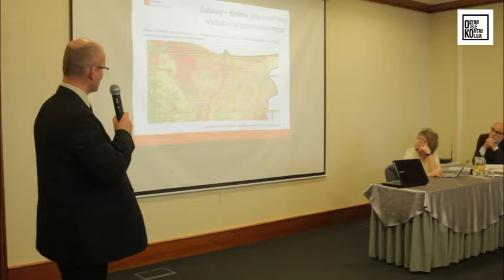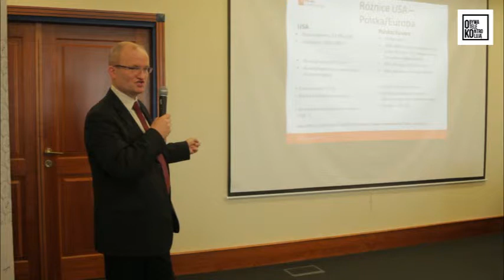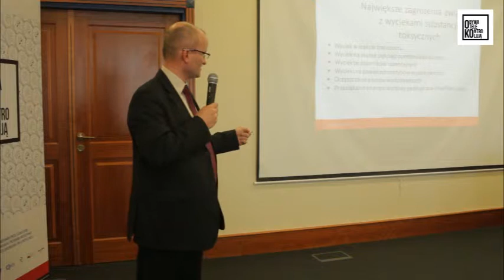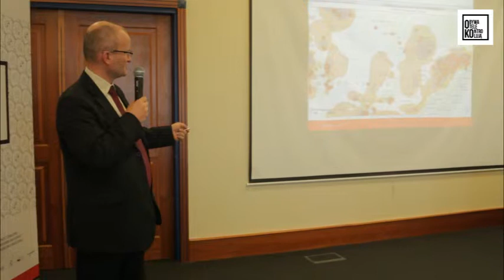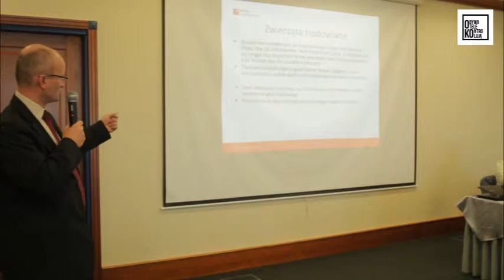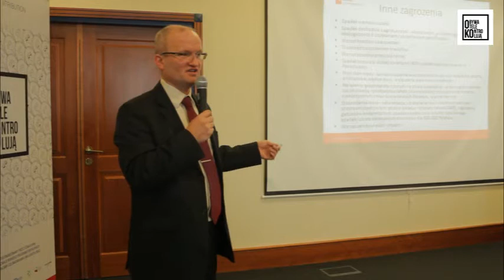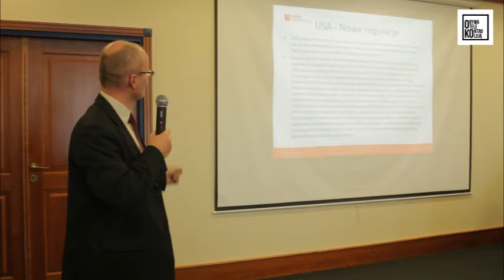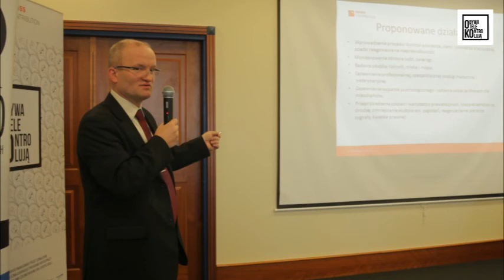Seminarium "Gaz łupkowy w Polsce - wyzwanie dla demokracji" Grzegorz Krowicki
Prezentacja ekspercka Grzegorza Krowickiego z Hr Internal Consultants sp. z o.o, pt. "Wydobycie gazu łupkowego metodą szczelinowania hydraulicznego, a jej wpływ na rolnictwo i produkcję żywności w Polsce i na świecie".